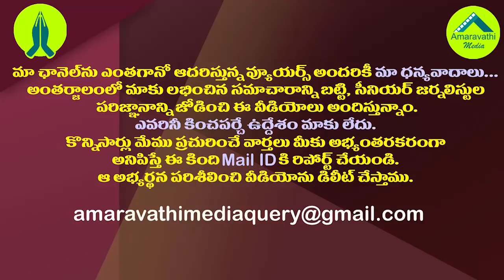టీడీపీ ఆరోపణల చిట్టా విప్పిన విజయసాయిరెడ్డి| MP VijayaSai Reddy Shocking Allegations on Chandrababu